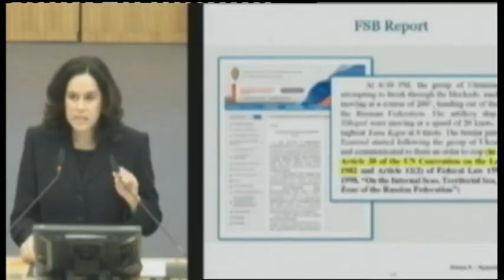28.05.2019. Новини. 20:30